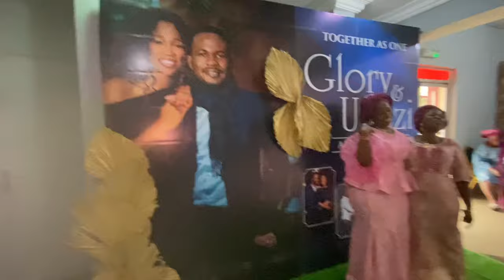MOST BEAUTIFUL AND LUXURIOUS NIGERIAN DREAM WEDDING | VLOGMAS day 8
Welcome to VLOGMAS 2023! I'm so excited for VLOGMAS and I believe you do too.
We attended a friends wedding ceremony and that's what vkogmas day 8 is all about

Hey Friend!
I am Abiola, a stay at home mom of three boys living in the USA with my husband Gideon.
Thank you so much for stopping by and watching. I am blessed to have you here!
 I hope you are entertained and someway informed and educated.
 Let us connect on Instagram and Facebook @africanhomemom